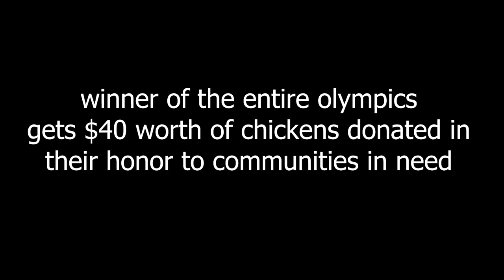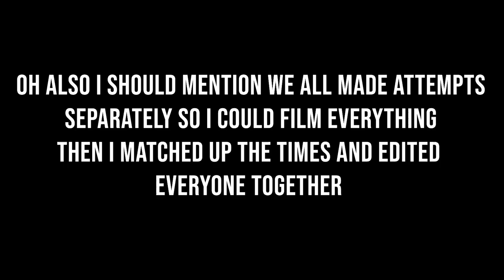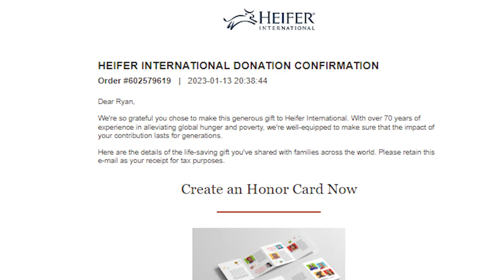Trailmakers Olympics - a descent into madness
In this video me and two of my friends will compete in trailmakers challenges to win $40 worth of chickens.